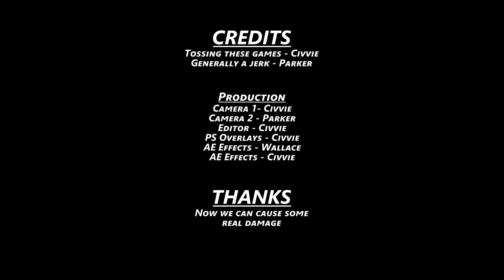Starcraft II Co-op | Episode 17: Void Thrashing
We don't have many options so let's just CRUSH THEM FROM ABOVE